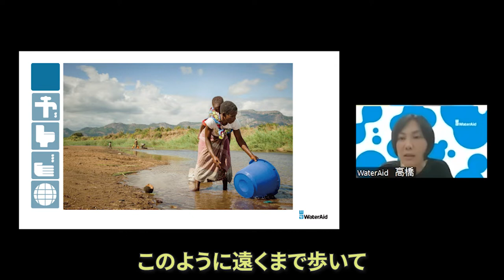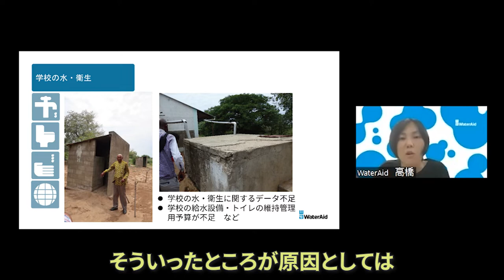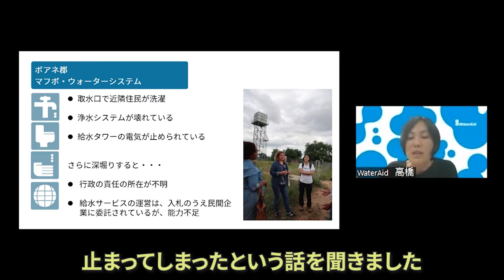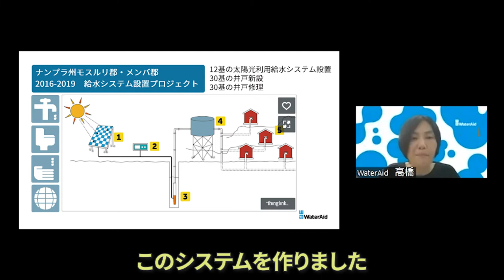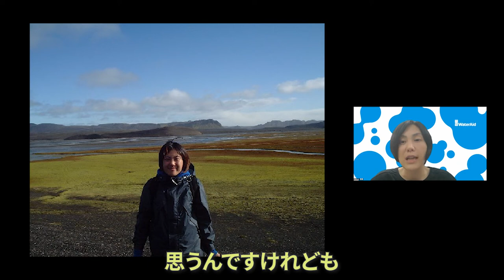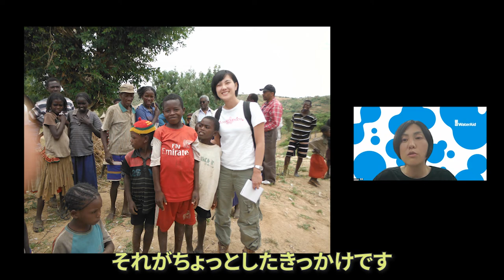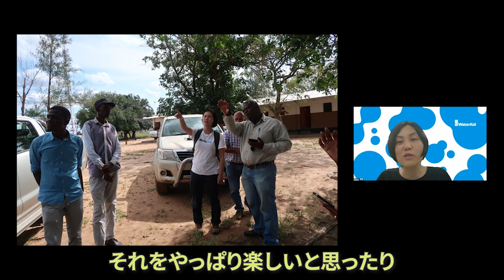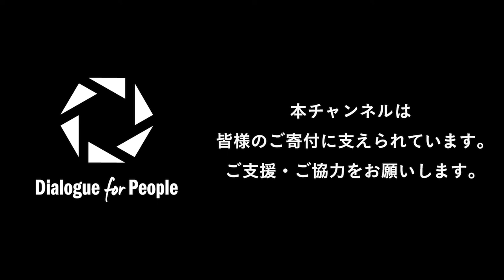【NGO 世界を見つめて】（後編）「人々が水源から「水」を手にするまで～南部アフリカ・モザンビークでのサステナブルな支援～」WAJ × 鎌倉幸子 × D4P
認定NPO法人ウォーターエイドジャパン
事務局長　高橋郁さん

【今回のテーマ】人々が水源から「水」を手にするまで～南部アフリカ・モザンビークでのサステナブルな支援～（後編）

約40年にわたって、世界26ヶ国で水・衛生支援を行っている国際NGOウォーターエイド。後編では、モザンビークでのプロジェクトについてお話を伺いました。「国民の約半数が清潔な水にアクセスできない」といわれているモザンビークでは、給水インフラが壊れたままで使えない、学校でも水が使えないなど課題が山積みしています。ウォーターエイドはそれらひとつひとつに対応して、給水システムの整備など、サステナブルで実用性の高いシステムの構築を行っています。番組後半では、高橋さんがNGOを志したきっかけについてもお聞きしました。学生時代に訪ねたウガンダで仲良くなった子どもたち。帰国後、彼らのことを思い出すときには常に、「今も生きているだろうか」とその健康を心配したそうです。5歳になるまでになくなる確率が高いウガンダでは、「生きる可能性」が違うと強く感じたといいます。NPO・NGOの世界に興味を持っている方は、今後のヒントになるかもしれません

⇒動画中で紹介しているウォーターエイドジャパンの支援方法はこちら

0:00 オープニング
1:00 ゲスト紹介
1:20 モザンビークでの活動について〜現地の状況〜
7:55 モザンビークでの活動について〜現地でのプロジェクト〜
12:55 高橋さんがNGOの世界を志したきっかけ
18:18 NGO／NPOを目指す人へのアドバイス
20:29 ウォーターエイドジャパンの活動をサポートする方法
21:27 エンディング

国際NGOウォーターエイドは1981年にイギリスで設立され、水・衛生分野に特化して40年以上活動を行ってきた。日本法人であるウォーターエイドジャパンは2013年に設立された。2021年時点で世界34か国に拠点を置き、アジア、アフリカ、中南米など計26か国でプロジェクトを実施している。水・衛生分野の専門性を活かし、各国の貧困層や、気候変動の影響を受けている地域の人々など、あらゆる人が清潔な水を利用できるよう、現地の状況に適した解決策を実行している。

⇒ウォーターエイドジャパンの詳細はこちら

【MC】
1982年岩手県生まれ。認定NPO法人Dialogue for Peopleフォトジャーナリスト、ライター。同団体の代表理事。言葉と写真を駆使し、国籍−人種−宗教を超えて、人と人との心の繋がりを探求する。アフリカや中東、東ティモールなどを取材。東日本大震災以降、継続的に被災地の取材も行っている。著書に『しあわせの牛乳』（ポプラ社）、本書で第二回児童文芸ノンフィクション文学賞など受賞。東京都在住。

出演：高橋郁、鎌倉幸子、佐藤慧